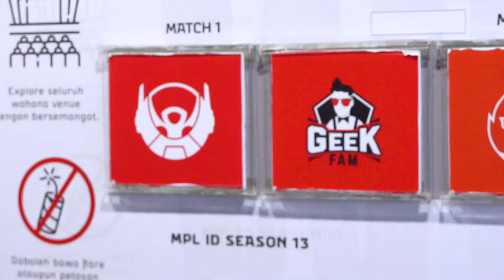CLAUDERA IS BACK!! GEEK FAM BACK TO TRACK? - VLOG & HIGHLIGHT WEEK 6 MPL ID S13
Pecah Lose Streak di Week keenam MPL ID S13!